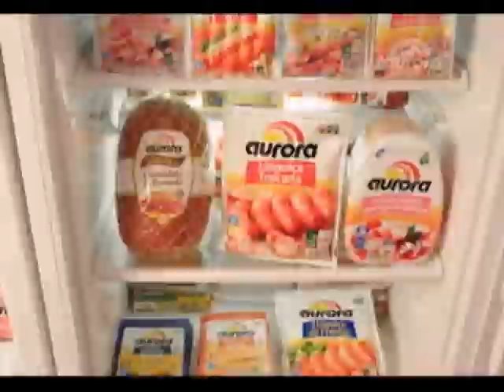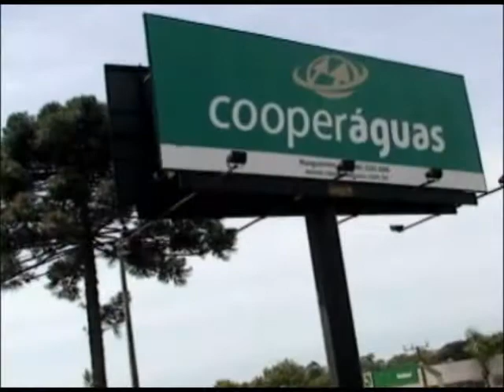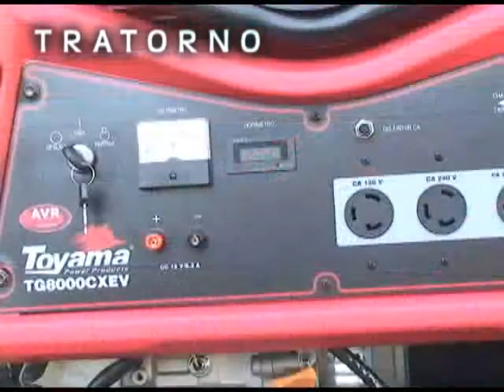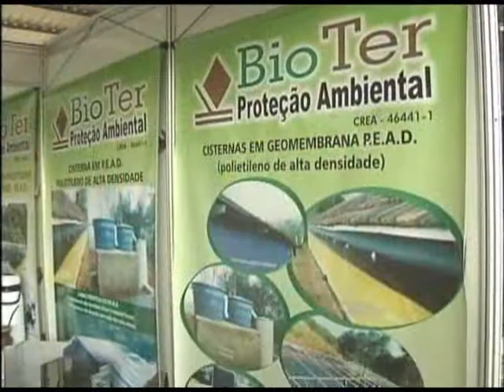Programa Oeste Rural dia 30.03.2014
Programa Exibido dia 30 de marco de 2014